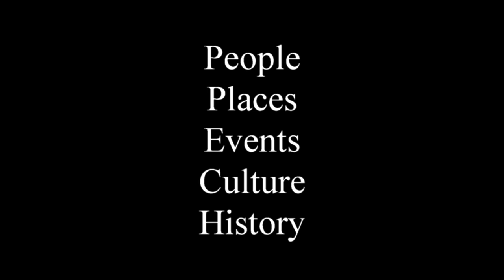Vintage Sawmill Demonstration - Major County Threshing Bee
There were several working demonstrations of old machines used in agriculture and industry in the American Heartlands a century ago.

The annual Threshing Bee & Two-Cylinder Tractor Show is held in Fairview, Oklahoma, and is hosted by the Major County Historical Society in September. The demonstrations and exhibits feature the machinery that transformed American farm production from intensive human and animal labor to the harnessing of steam and petroleum power.